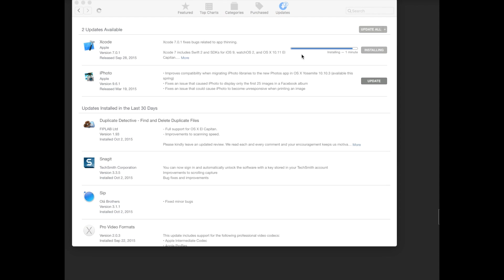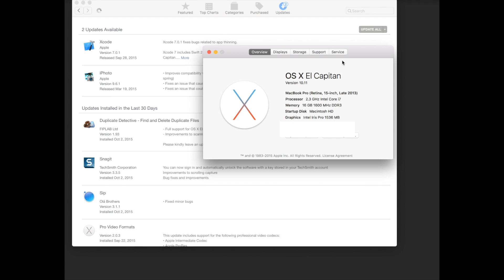Compatibility Adobe Creative Cloud and Mac OS El Capitan | OSX 10 11 and Adobe CC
Quick Update about Adobe Creative Cloud and Mac OS El Capitan | OSX 10 11 and Adobe CC compatibility by mydigitallandscape.com